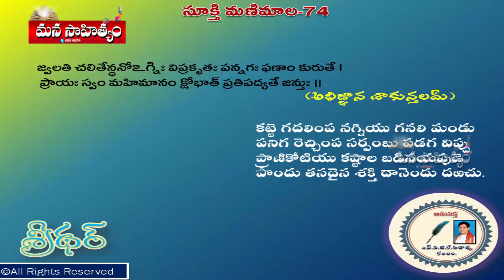Mana Sahityam - Sookthi Manimalika 74 || S.A.T.K Acharya || Babai Media